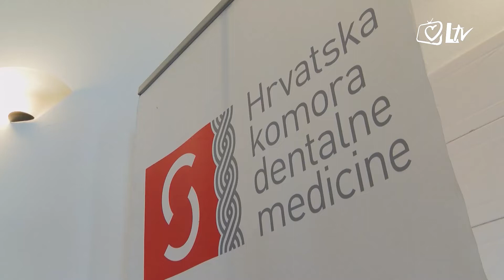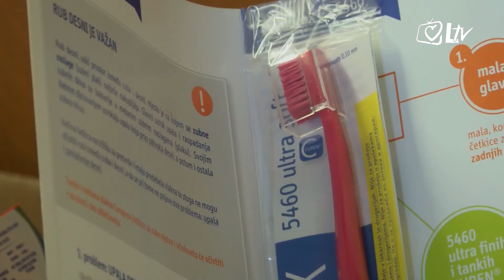Izdvojeno 9.2.2019. - Edukativna radionica na temu oralnog zdravlja na zagrebačkom Svetom Duhu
Hrvatska komora dentalne medicine i ove je godine tradicionalno obilježila dan zaštitnice svete Apolonije. U Pučkoj kuhinji Caritasa Župe sv. Antuna Padovanskog na Svetom Duhu predstavnici Komore održali su edukativnu radionicu s korisnicima na temu oralnog zdravlja.

Dobili su praktične savjete za oralnu higijenu i oralno zdravlje te su upoznati s ostvarenjem prava na dentalnu zaštitu prema pravima iz obveznog zdravstvenog osiguranja, a dobili su i poklon pakete sa sredstvima za oralnu higijenu kako bi im se na taj način barem malo olakšalo teško materijalno stanje.